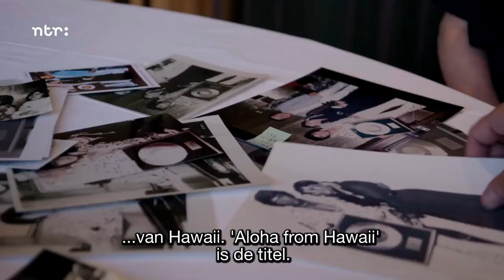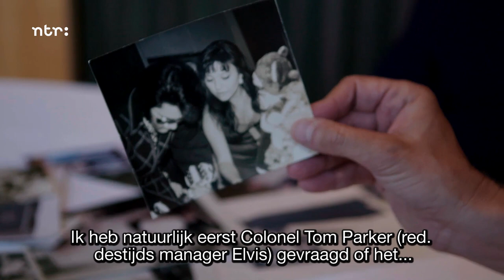Elvis Lives Outtakes #4: Elvis was getuige op mijn bruiloft!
Er zijn niet veel mensen die kunnen zeggen dat ELVIS PRESLEY getuige was op hun bruiloft...Maar de 81-jarige 湯川 れい子 (Reiko Yukawa) kan dat wel!

Elvis Lives met Matthijs van Nieuwkerk, Andrew Makkinga en Art Rooijakkers zie je a.s. woensdag om 20:30 op NPO 1

Pause
-2:51
Additional visual settingsEnter Watch and ScrollEnter fullscreen Unmute